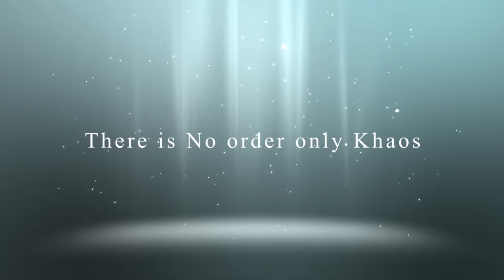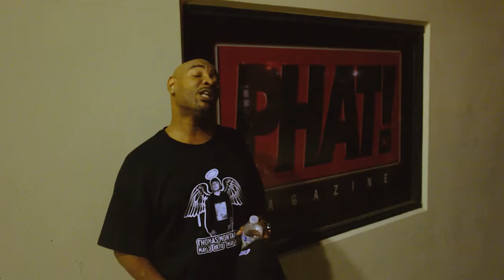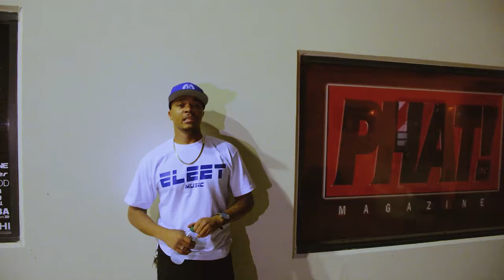Evolution Of Kayatick Episode 10 A Hip Hop (Business Story from the beginning) Series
A business Insider view and the complete list of ideas from where a company started! Networking and techniques with little to no finance, to building a  marketing plan, booking Hip-hop show and more!

We are taking the culture back to the neighborhoods. When DJs’ plugged into the streets and the B-boys moved their feet.

Local artists pooled together in the City of Colton in a local venue called “Phat Magazine.”

This music venue that is taking it back to building an audience every week.

The platform is built for the underground Hip Hopper that loves the elements of the culture.

Were the DJs’ displays their skills and the B-Boys and the B-girls can dance to the beat of the music!

The steps before mainstream stardom and the grind before fame is achieve.

Angel Sandoval
Sloth
Urg 7
Havik the Gauwd

Products used Nikon 7100

The Kay-A-Tick name is a spin off of the word (Chaotic).

The meaning for the company was derived base on the concept to reflect a state of confusion and disorder (chaos, chaotic).

The Kay-A-Tick concept was design with a twist in the spelling that express this meaning.

Where we expect the brand to move is with the participation from many followers, artists and visionaries to assist with the creation of our look and styles.

We want to use social networking to launch the Kay-A-Tick movement showcasing your pictures, posting your comments by showing some Kay-A-Tick love!

Coming in the future will be the clothing line, hats, sweatshirts, shoes, jeans and jackets.

Our vision is to utilize different artist, different concepts, and to provide quality art on tees. Come join the Kay-A-Tick movement by posting your pictures, comment and visions support for Kay-A-Tick line on Facebook, Instagram and Twitter

Hip Hop is not just music, its art that develope the underground into a culture for the people.

We like to embrace the elements of hip hop by highlighting the areas of Graffiti Art, B-boys, B-girls, Turntablism and fashion while spreading knowledge to the community.

We live to create, archive and preserve all things of Hip Hop with a special love for the underground roots.

We feature the growth of our business ciphers, music videos, films, film making, behind the scenes footage, studio sessions, and documentaries!

This is a channel for anyone with the passion and respect for the culture that raised us!

Kayatickstyles.com